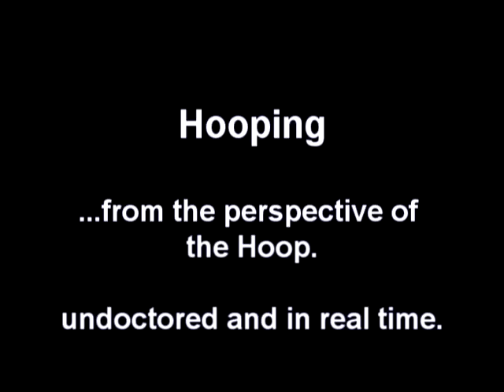Hoop Cam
Ever wondered what it would be like to ride your hoop?